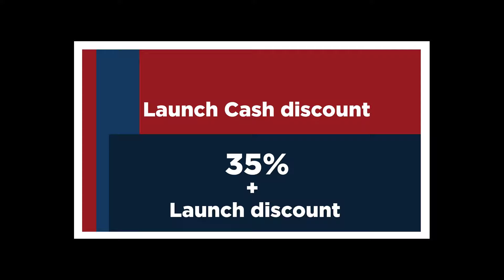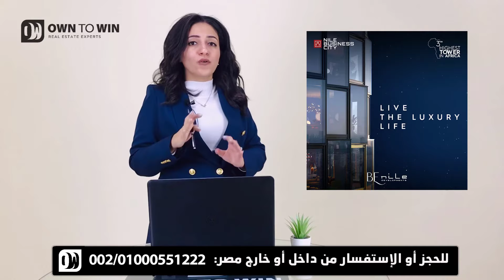حصرياً طرح وحدات ثاني اطول برج بالعاصمة الادارية بعروض وخصومات غير مسبوقة"Nile Business City"الاقوي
شرح كامل لاول فيستيفال تاور بالعاصمة الادارية "31North Tower" شركة النيل والاهرام للتطوير العقاري

ثاني اعلى ناطحة سحاب في مصر بعد البرج الايقوني
ثالث أعلى ناطحة سحاب بأفريقيا
قلب العاصمه الاداريه و النهر الاخضر
في مركز منتصف النهر الاخضر
اكبر مدينة أعمال رأسية في افريقيا
العاصمه الاداريه ٢٠٢١ ثالث اطول برج في افريقيا Nile Business city

 الاهم والاكثر تميزا بقلب النهر الاخضر وبالنقطه الذهبيه علي محور بن زايد الشمالي مباشرةً
بمنطقة داون تاون العاصمة الادارية الجديدة
باكبر واجهه لقطعه ارض علي النهر الاخضر  ٢٠٠ م
Nile business city
ثالث اعلي ناطحه سحاب في افريقيا
ونقله جديده للعاصمه الاداريه
يسر شركة Nile Developments أن تعلن عن تعاونها مع شركة CFM إحدى شركات مجموعة أوراسكوم وذلك لتقديم حلول إدارة المرافق المتكاملة والخدمات الأستشارية للمشروعات فى مراحل التخطيط ودراسة احتياجات المرافق الجديدة في مشروع Nile business city أعلى واكبر مدينة رأسية وأطول ثالث مبنى في أفريقيا
31North & Nile Business City
أول فيستيفال تاور في العاصمه الادارية
وثالث اعلى برج في أفريقيا
Nile Business City
أربع ناطحات سحاب بمقاييس عالمية، وحدات ادارية بمساحات تبدأ أمن 33 م، وبواجهة 200 م على محور بن زايد الشمالي مباشرة
أستمتع بإطلالة مباشرة ولا نهائية على النهر الاخضر مباشرة
شرح لاعلي ناطحة سحاب في مصر بعد البرج الايقوني "Nile Business City"ثالث برج في أفريقياشركة"Nile Developments"
شرح لثالث أعلى برج في إفريقيا في قلب النهر الاخضر"Nile Business City"شركة"Nile Dev"خصومات غير عادية
بالفيديو شرح كامل لمشروع برج نايل بيزنس سيتي مميز Nile Business City – BE Nile
ثالث اكبر تاور في افريقيا - Nile Business City New Capital
ما لم تعرفه عن مشروع |NILE BUSINESS CITY

شركه نايل للتطوير العقاري خطف انظار الزوار بمشاريعها
31N & Nile Business City

بالعاصمة الإدارية الجديدة.
للمزيد من الإستفسارات أو زيارة العاصمة برجاء الإتصال علي: 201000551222+
أو سجل بياناتك هنا وسيتم التواصل معك.

لأول مرة مشروع مميز جدا بأسعار معقولة بالعاصمة الادارية مشروع "VIVID TOWER" شركة"IHD"فيفيد" شرح كامل
اميز موقع بالداون تاون شرح كامل لمشروع "VIVID TOWER" شركة"IHD "
شاهد شرح لاميز مشروع  "VIVID TOWER" شركة"IHD " اميز موقع بالعاصمة الادارية الجديدة في الداون تاون
لايف من أمام مبنى "سولاس" "Solas" مكاتب ومساحات إدارية كاملة التشطيب بإطلالة مباشرة على الحديقة الرئاسية لو عاوز تعرف اكتر عن العاصمة الادارية الجديدة، ليه العاصمة الادارية الجديدة، ليه تشتري في العاصمة الادارية الجديدة، مميزات العاصمة الادارية الجديدة، العاصمة الان 2020 حصرياً من داخل شركة "بلدريا للتطوير" والحديث عن مشروع "باراجون" بالحي المالي بالعاصمة الادارية, مشروع ابراج "آي بيزنس بارك" لشركة "أرقي" بمنطقة داون تاون العاصمة الادارية الجديدة - I Business Park Towers Arqa Development New Capital Egypt اعرف عن العاصمة الإدارية الجديدة، ل، مستقبل العاصمة الادارية الجديدة، اخر تطورات العاصمة الادارية الجديدة أغسطس 2020، المبادئ الأساسية السبعة للحياة بالعاصمة الإدارية الجديدة، لايف من أول ابراج العاصمة الإدارية مشروع I Business Park لشركة Arqa بمنطقة داون تاون، لايف من أول ابراج العاصمة الإدارية بخبرة إماراتية مشروع I Business Park لشركة Arqa بمنطقة داون تاون، شرح مشروع "آي بيزنس بارك" لشركة "أرقي" بالعاصمة الادارية الجديدة - I Business Park Arqa Development Downtown New Capital city، اماكن المولات بحي الداون تاون بالعاصمة الادارية الجديدة بيراميدز مول ارقى ارقا لافييت مكاتب ادارية عيادات طبية محل محلات مكتب عيادة ارض، شوف العاصمة، MU19 new capital العاصمة الادارية الجديدة انجازات جديدة وحلم بيتحقق، العاصمة الادارية الجديدة - مصر دخلت عصر ناطحات السحاب ومدن خيالية رائعة (تحيا مصر)🇪🇬، العاصمة الادارية الجديدة, مشروعات مصر 2020, مشروعات مصرية, شيماءمشروعات مصر الجديدة, مشروعات مصر القومية, مشروعات مصرية عملاقة, مشروعات مصر العملاقة, مشروعات مصر الزراعية, مشروعات مصر في عهد السيسي, مشروعات مصر المستقبلية, مشروعات مصر 2019, مشروعات مصرية صغيرة مربحة, مشروعات ناجحة في مصر 2019, مشروعات ناجحة فى مصر 2020, مشروعات نادرة فى مصر, مشروعات مربحة فى مصر, مشروعات للشباب فى مصر, مشروعات كبارى مصر الجديدة, مشروعات قومية في مصر, مشروعات مصر فى سيناء, مشروعات مصر في افريقيا, مشروعات السيسي في مصر, مشروعات صغيرة في مصر, مشروعات عملاقة فى مصر, خريطة مشروعات مصر, مشروعات جديده في مصر, مشروعات مصر 2030